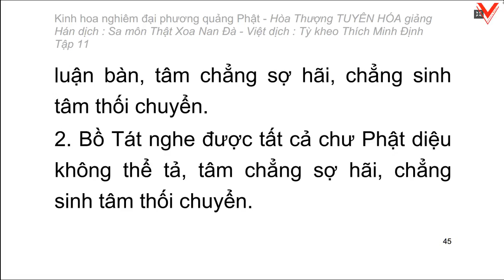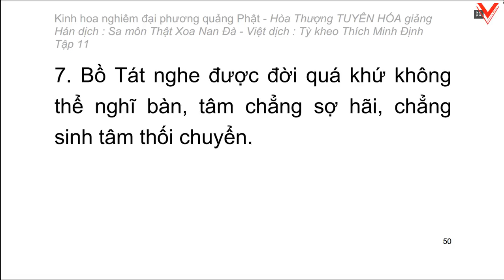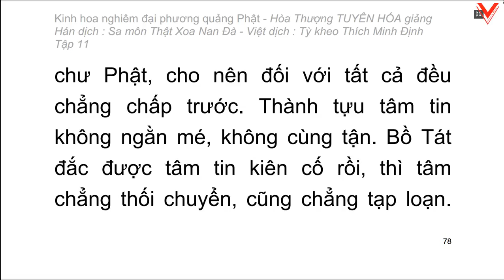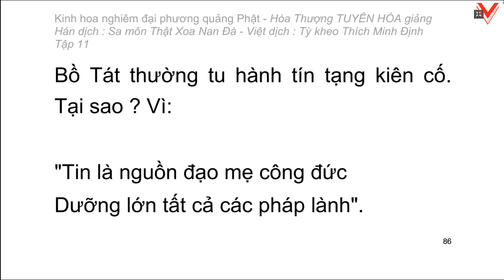Kinh hoa nghiêm - hoà thượng Tuyên Hoá giảng giải - Tập 11/25 (tiếp theo)